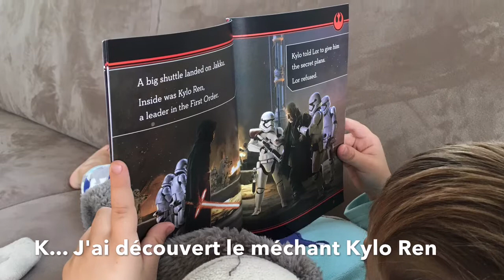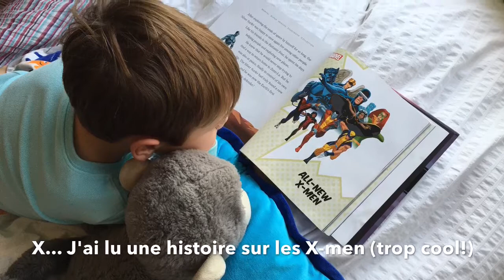André et Johan